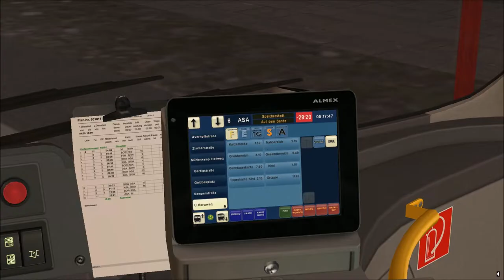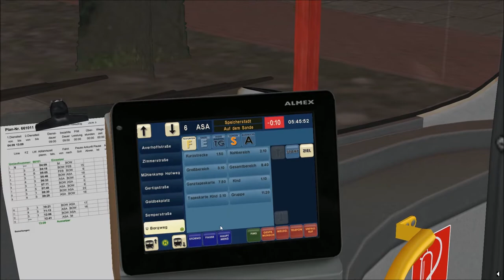WTF.. Bist Du Deppert ?...... | Hamburg Modern | Omsi 2 # 30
Willkommen in der schönen Hafen City Stadt von Hamburg. Heute mit den Articulated Hybrid Bus auf der Linie 6.

Skype = Y-Klipp
Steam (Fan)Gruppe = YKlipp
Instagramm = YKlippYT

Mein neuer PC :

CPU            :  Intel Core I 7 8700

RAM           : 16 GB

GPU            :  MSI RTX 2060

Mainbord   :  MSI

Netzteil      : 1000 Watt

SSD             : 250 GB

-Gekauft bei Media Markt-